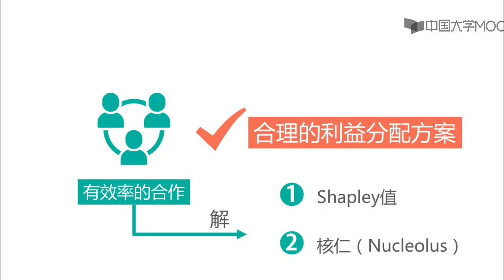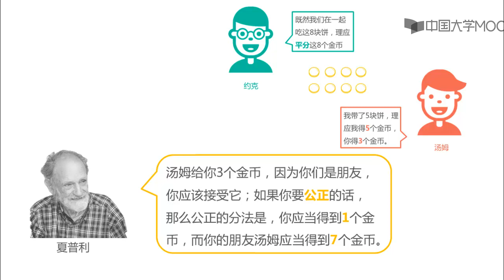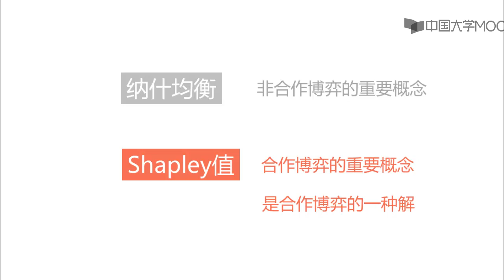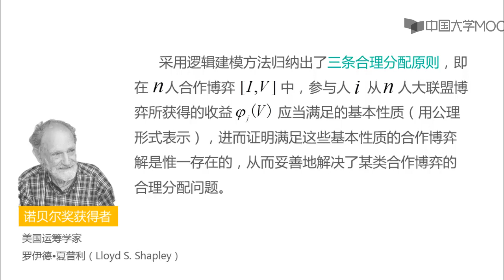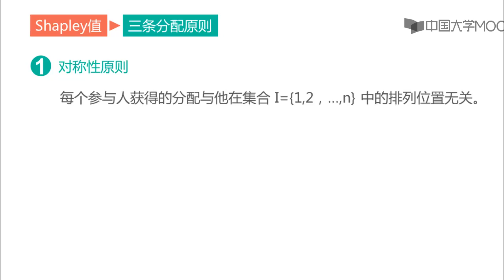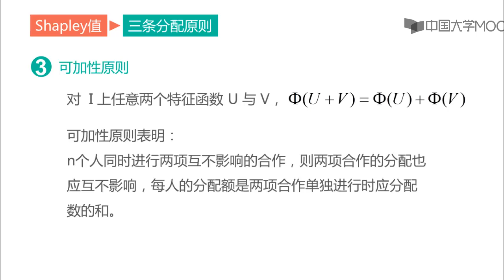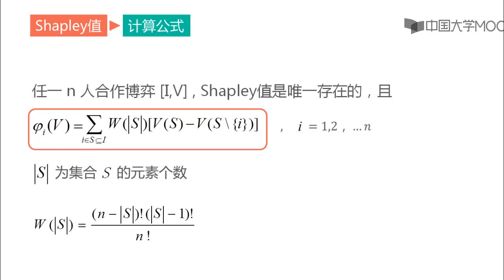5 4 1有效分配利益 Shapley值计算